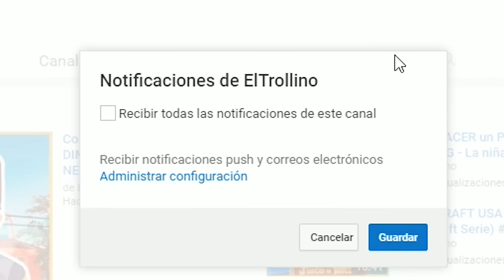COMO MATAR A STEVE! - Escuela de Monstruos #1 | Minecraft Monster School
Primer episodio de la serie de Minecraft "Escuela de Monstruos" donde Herobrine, Slenderman, Creeper y Freddy aprenderán como matar a Steve de manos del profesor Zombie.

La serie Escuela de Monstruos está inspirada en la animación llamada "monster school Minecraft" donde el objetivo es que los monstruos aprendan con las clases impartidas por el profesor Zombie.